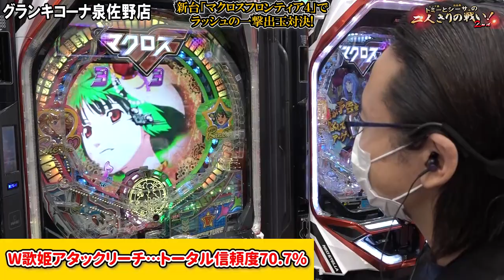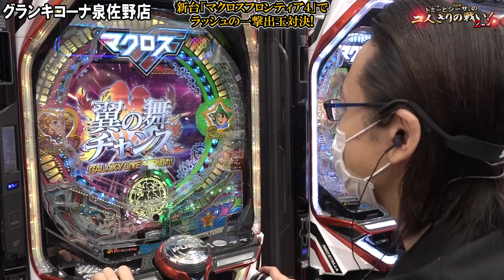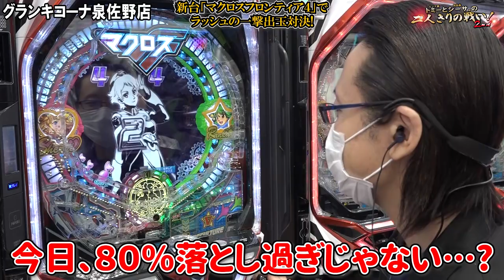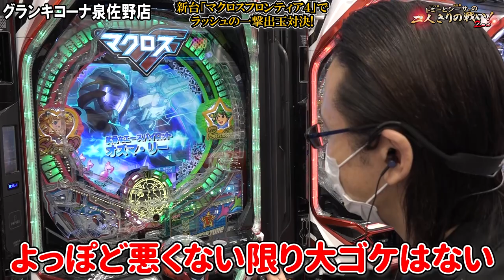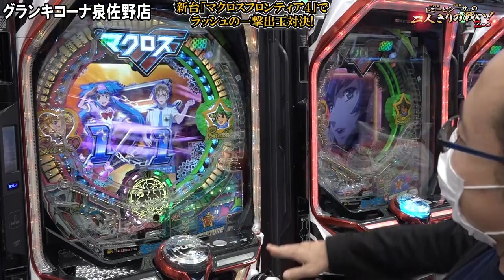【新台実戦】【Pフィーバーマクロスフロンティア4】『トミーとシーサ。の２人きりの戦い！２ｎｄ第３１回前編』【シーサ。】【グランキコーナ泉佐野店】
今回は、新台「マクロスフロンティア4」で
ラッシュの一撃出玉勝負！です！
果たして結果や如何に!?

■前回の２人きりの戦い！２ｎｄ第３０回はこちらから！

・撮影：グランキコーナ泉佐野店　★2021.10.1グランドオープン★

Pフィーバーマクロスフロンティア4
(C)2009，2011 BIGWEST／MACROSS F PROJECT, (C)SANKYO